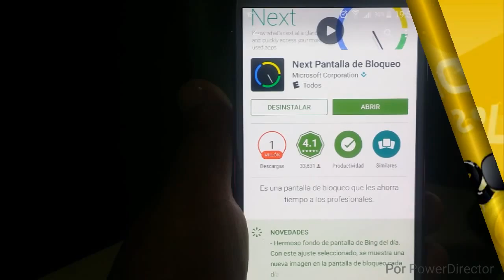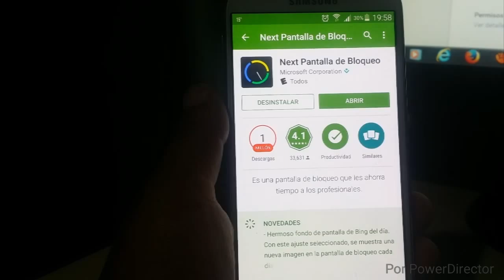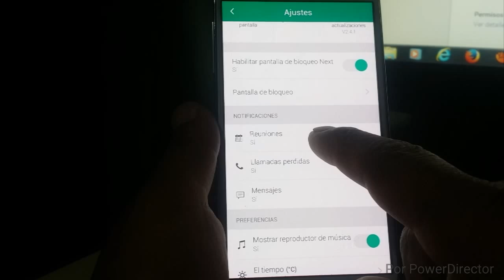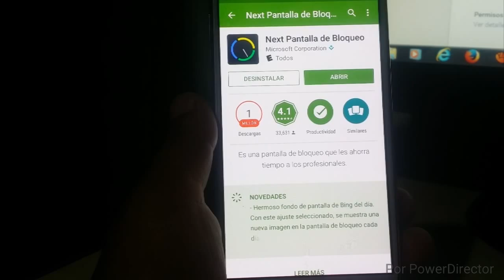Nueva App Para La Pantalla de Bloqueo Next Pantalla De Bloqueo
que tal amigos y amigas de youtuber hoy les traigo esta aplicación espero que les guste

entra a  Calendario: Rápidamente mira a tu día, busca sobre las reuniones y sus ubicaciones que siguen, para planear tu día.
 Inicio rápido de aplicaciones: Inicia tus aplicaciones favoritas directamente desde la pantalla de bloqueo. Next Pantalla de Bloqueo muestra tus aplicaciones más utilizadas, basado en tu ubicación, o puedes personalizar las aplicaciones que se muestran para que estés siempre un toque de tus aplicaciones favoritas.
 Mensajes de un vistazo: Ver tus MMS notificaciones y las notificaciones de mensajes instantáneos de Skype, WeChat, WhatsApp, Facebook Messenger, Google Hangouts, y Line. (Android

Requiere Android
4.1 y versiones superiores

a qui lo mencionado